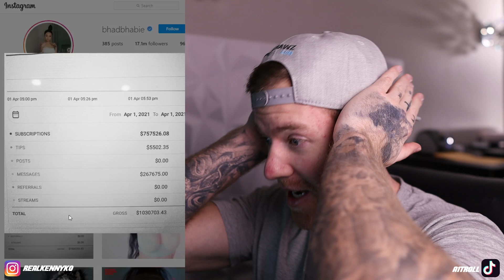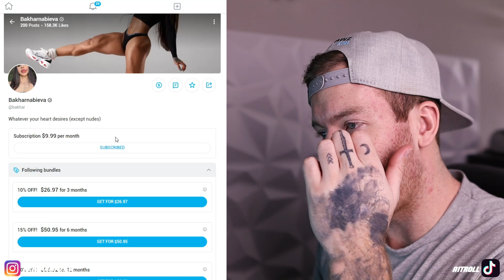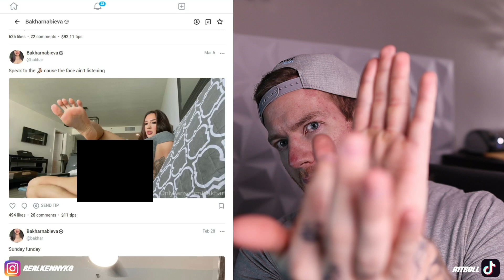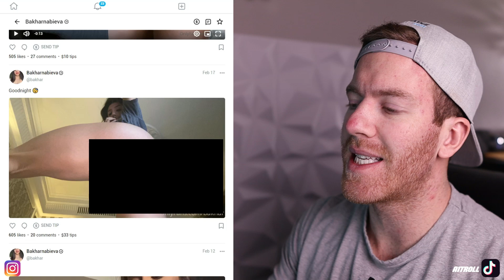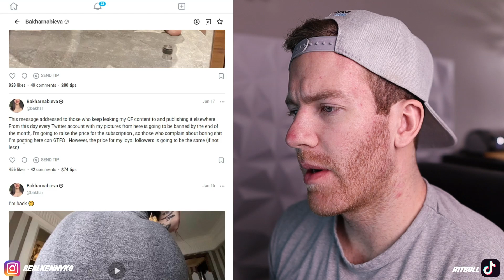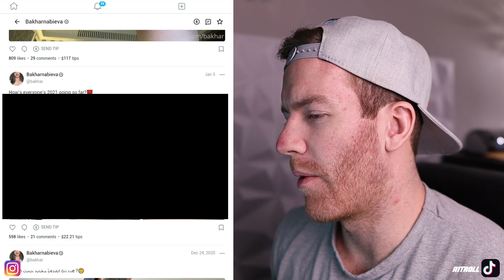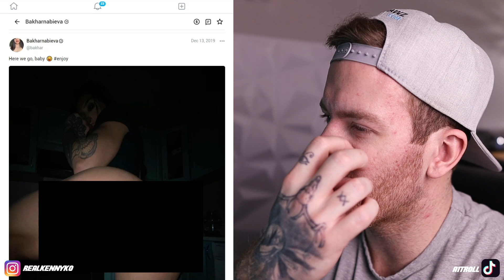I Bought Bakhar Nabieva's OnlyFans. What Happened.